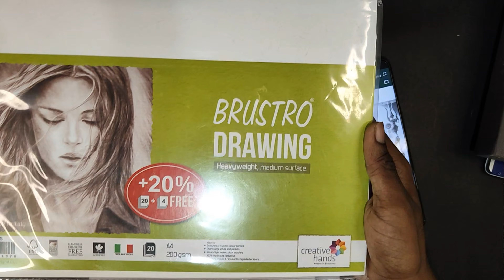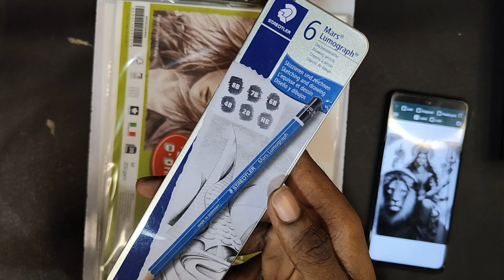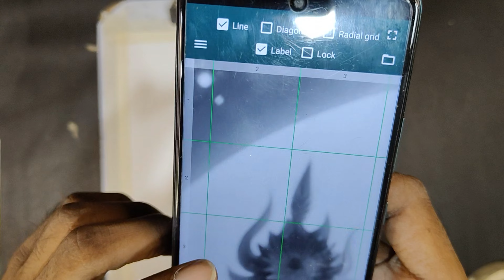Maa Durga Drawing tutorial sketch part 1 😱😱 ||step-by-step|| Navratri Special